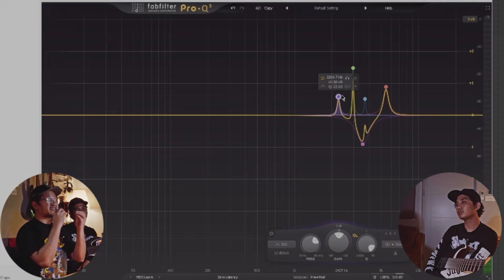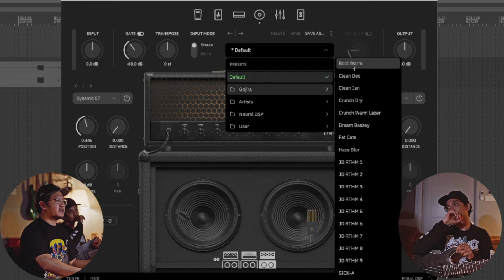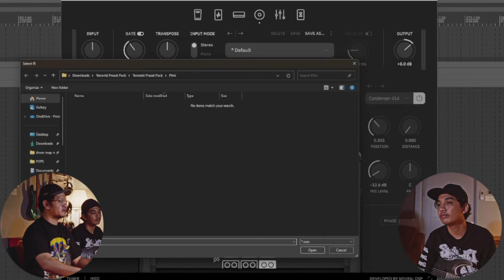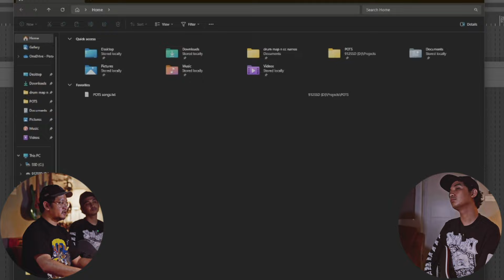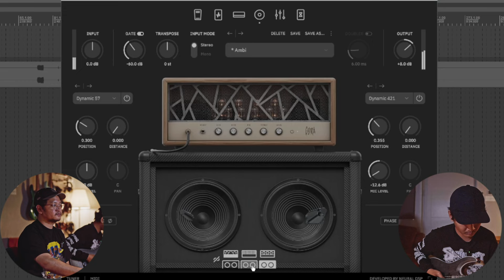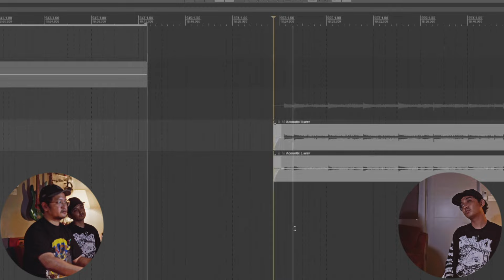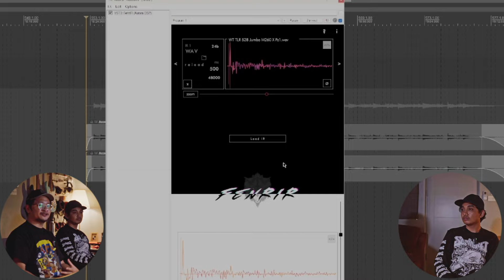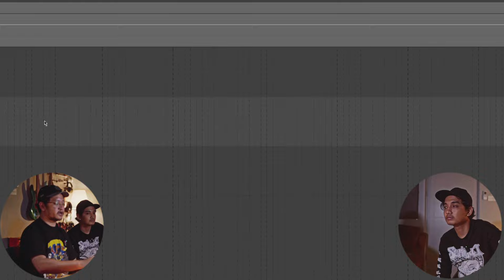Apa itu Impulse Response?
Berhubung banyak banget yang nanya ke Adria masalah Impulse Response (IR) , di video ini Adria dan Harist akan membahas semuanya. Mulai dari definisi, kegunaan, dan seberapa berpengaruh IR pada tone gitar kita. So, apa itu IR? Apa gunanya? Ngaruh ga si di tone gitar? Simak terus videonya ya!

Video gears we are using

Audio gears we are using